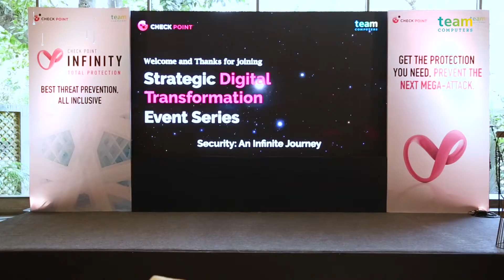Team Computers | Check Point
Team Computers & @checkpoint hosted a spectacular event in Delhi where we talked about various practical and holistic approaches to protect Businesses, and how Security is a never-ending journey for a Business to survive. This was our second event in the “Strategic Digital Transformation Event Series”.

We extend our heartiest thanks to our partner Check Point Software Technologies Ltd for making this a huge success.